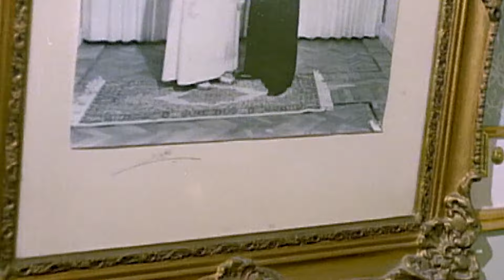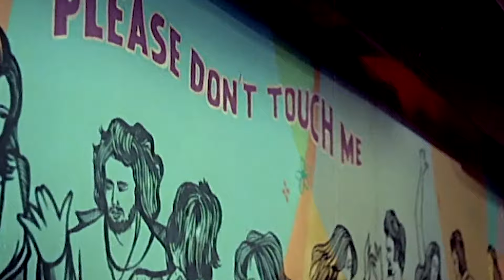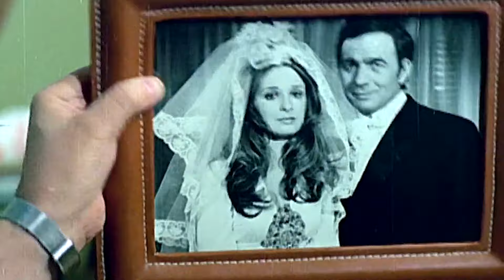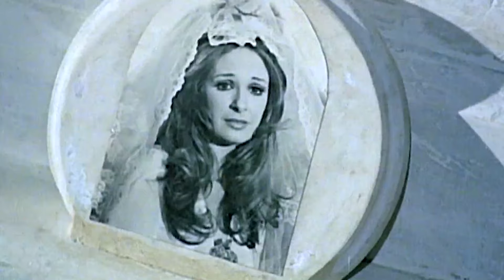نبيلة عبيد و نور الشريف و صلاح السعدنى و الفيلم الممنوع ( قلوب لا تعرف الحب )